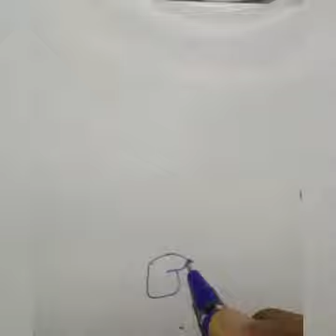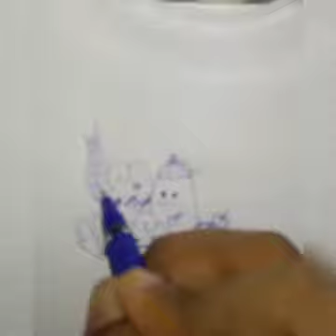Mind relaxing video | Doodle art challenge